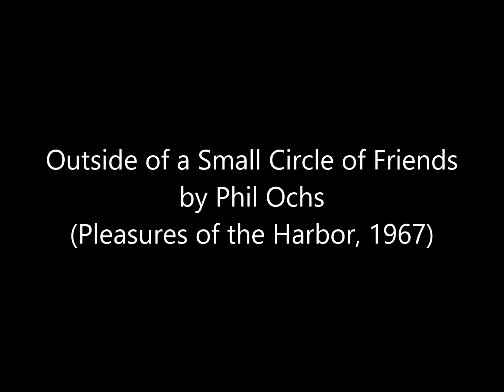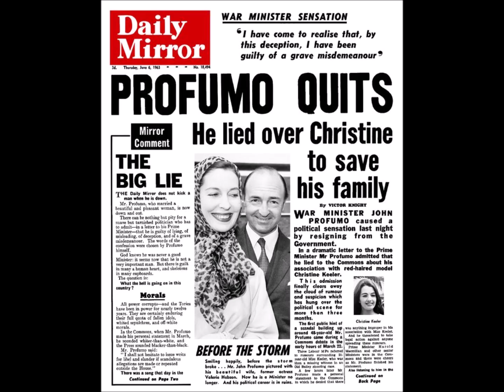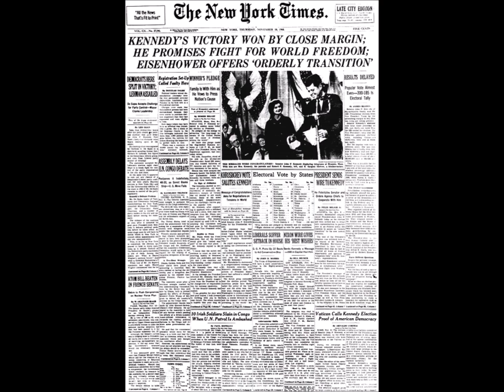Song Presentation - Outside of a Small Circle of Friends by Phil Ochs